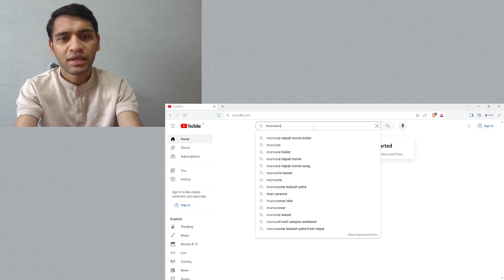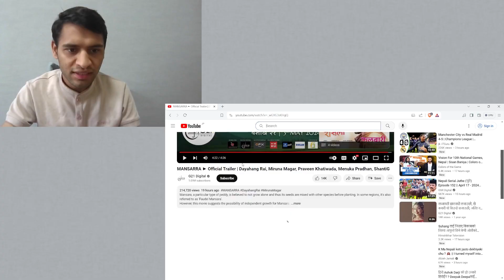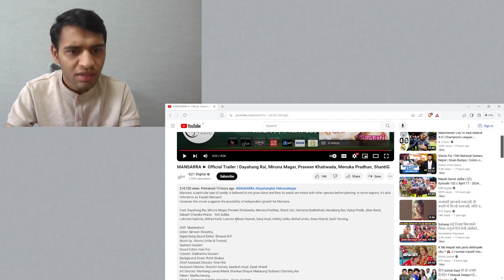MANSARRA Movie Trailer Reaction | Dayahang Rai, Miruna Magar, Praveen Khatiwada, Menuka Pradhan,